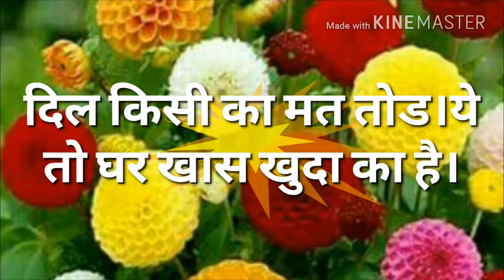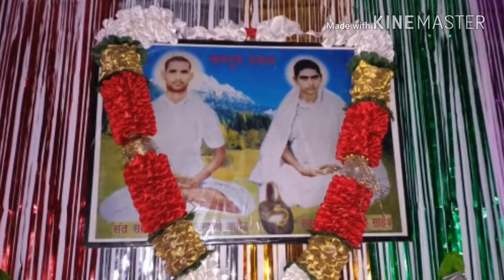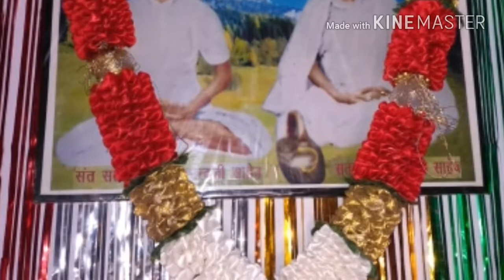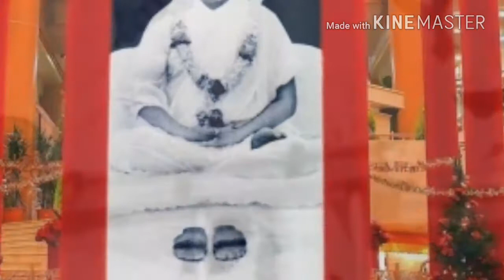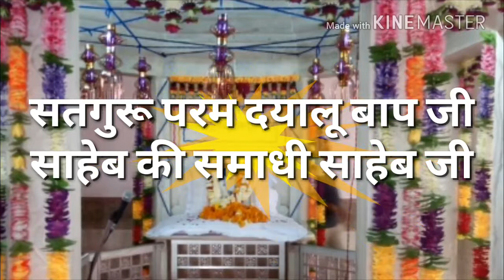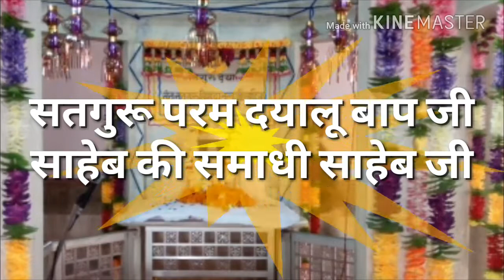सतगुरु दयाल संतमत के प्रवचन न॰16।उपदेश अहिंसा का